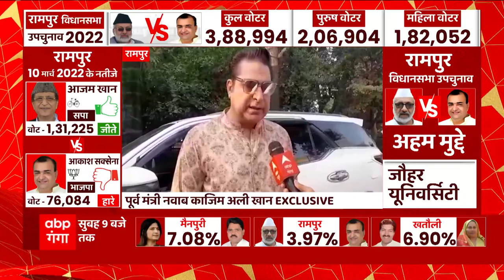Rampur Bypoll : 'बेटे ने बर्बाद किया Azam Khan का राजनीतिक करियर'- Nawab Kazim Ali